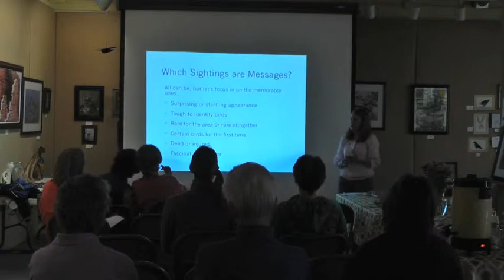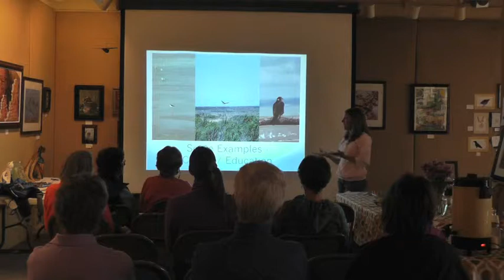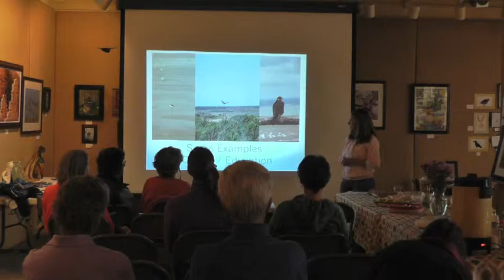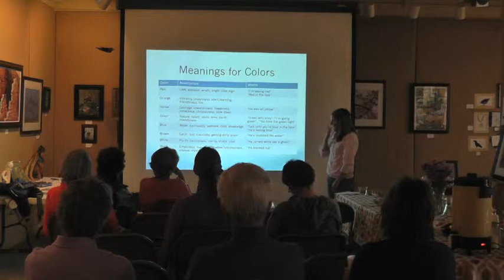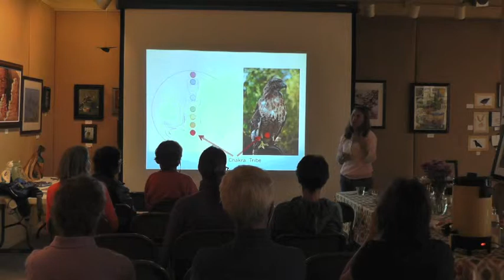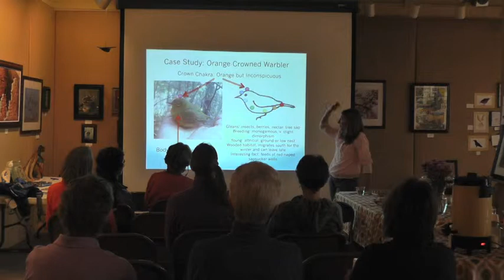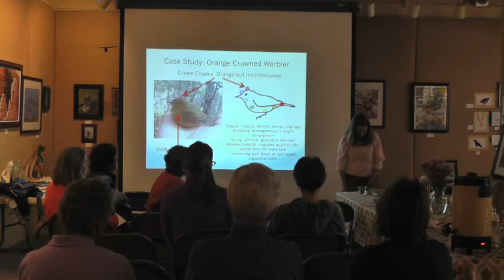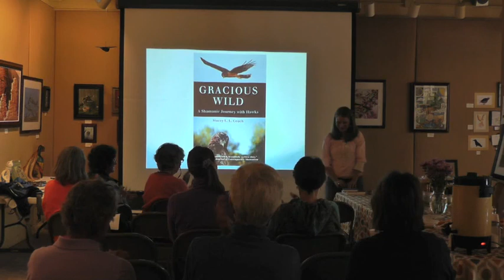Spirit Birding with Stacey Couch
As birders we spend a lot of time out in nature focused on small movements and variations in color, but sometimes an encounter with a bird becomes more than a number on a count list. There is a quality to the sighting that haunts us for days or even years. Sometimes we can't seem to understand WHY that exquisite rare bird was there at that moment or why watching that bald eagle take a green teal on the wing was so riveting. Ever wonder if there was a message in the experience?

In this special presentation, Stacey Couch teaches how to apply our expanding knowledge of avian plumage, life histories, and behavior to unravel the mysteries of these sightings. She works with the concept of power animals to show how each bird species can provide meaningful life lessons and insight. We can then take the innate wisdom of birds to create opportunities for lasting change in our lives and to foster a deeper connection to nature.

Stacey L. L. Couch, Certified Shamanic Practitioner and author of Gracious Wild: A Shamanic Journey with Hawks, has over six years professional experience working in the field as an ornithologist studying seabirds (Brandt's cormorants, marbled murrelets, and Caspian terns), songbirds (yellow-billed cuckoos and SW willow flycatchers), waterfowl, shorebirds, and raptors (northern harriers) all across the western US. She is a published scientific author and student of mysticism. Stacey empowers people to explore life's big questions through her nature-based shamanic healing and teaching.